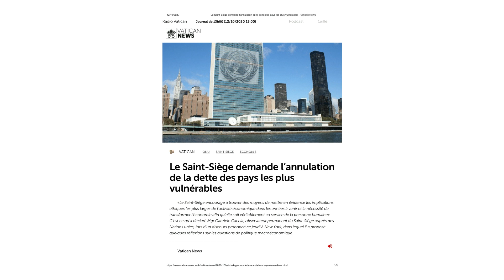Journal du 12-10-2020.